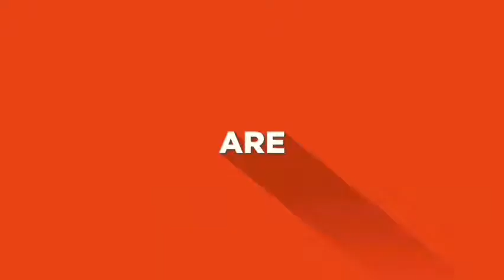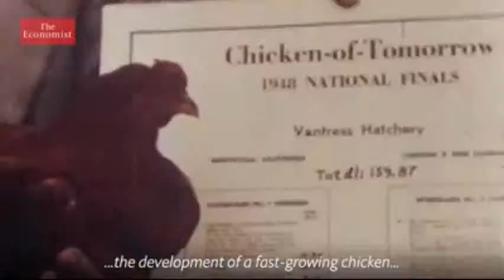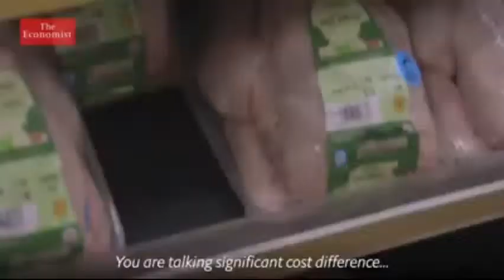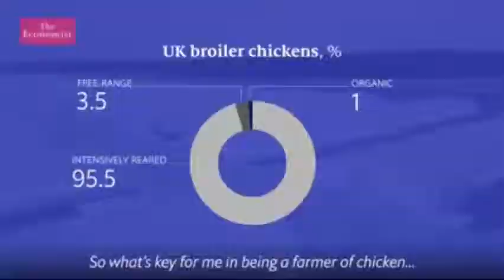The TRUTH About CHICKEN 1